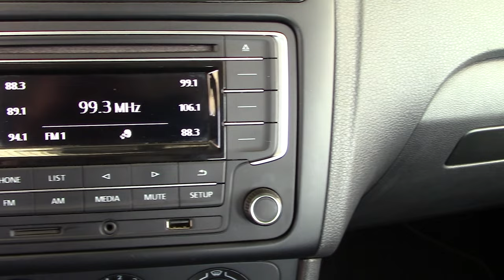Volkswagen / Vento / 2019 - 23515